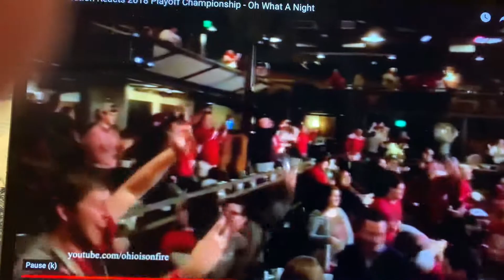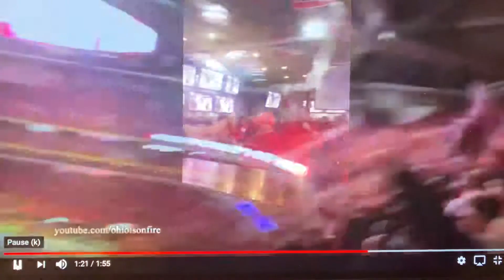June 22, 2019